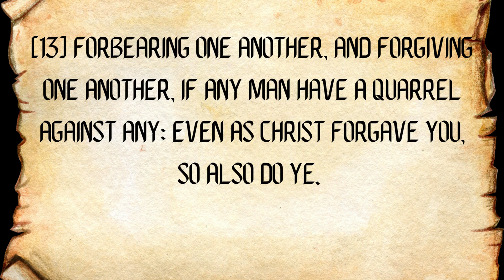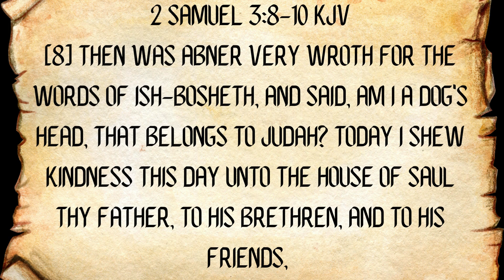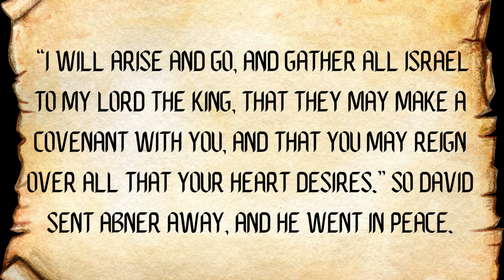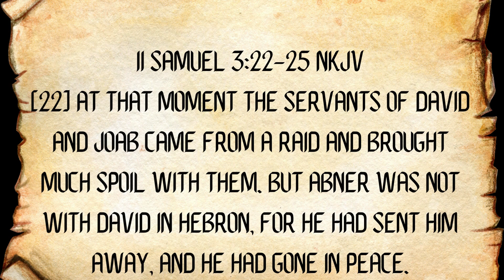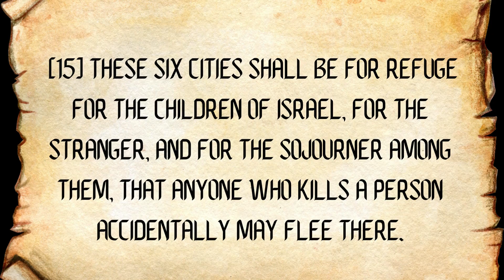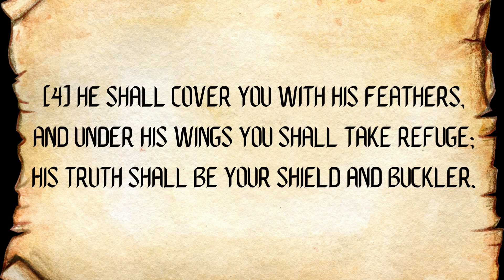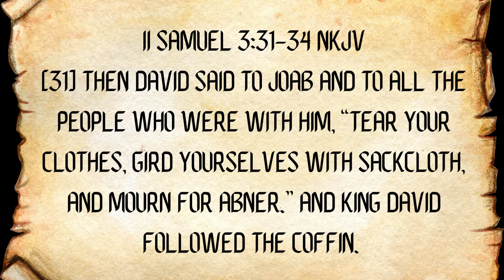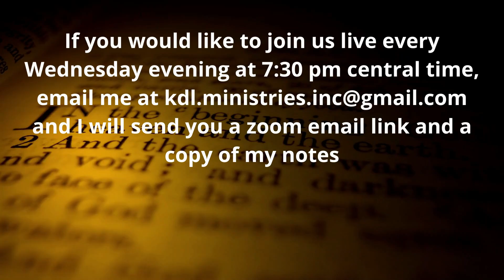The Peace of God